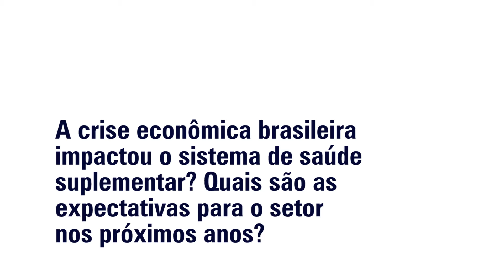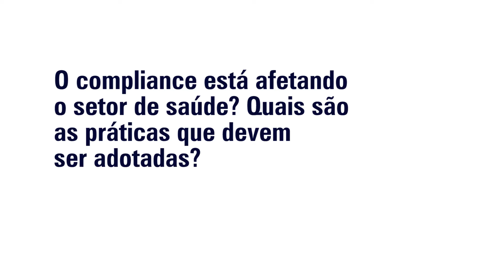How To Talks | How To Understand Healthcare System and Its Technology in Brazil